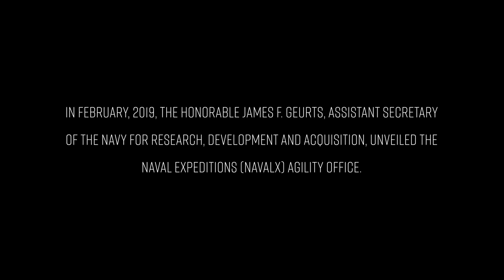Agility the Navy Way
Agility is more than a buzzword for your U.S. Navy. After hearing the National Defense Strategy's call to accelerate the delivery of technology to warfighters, we answered.